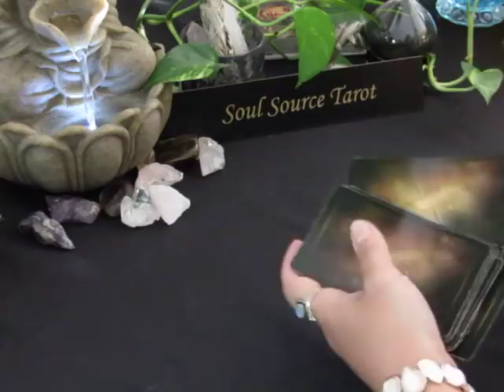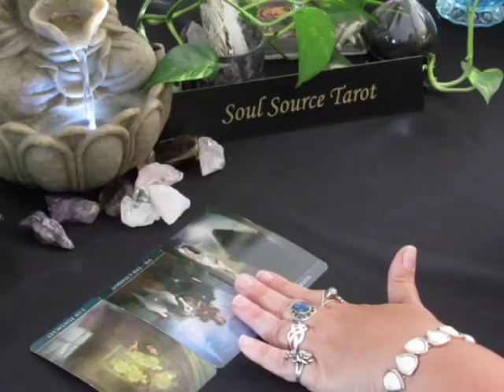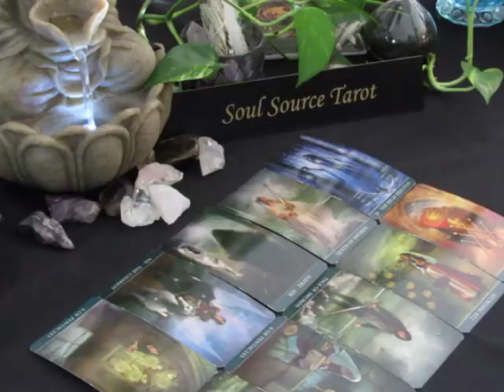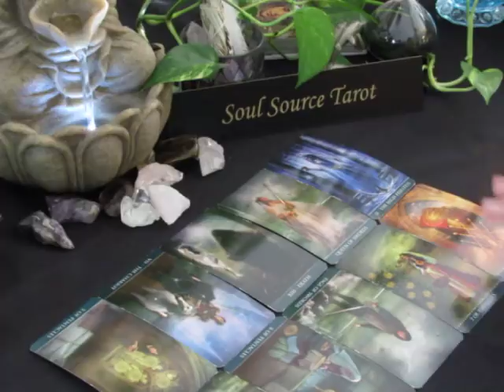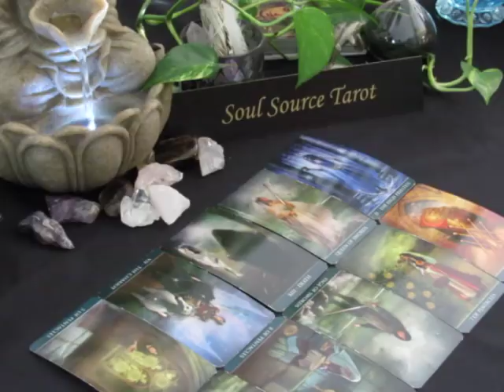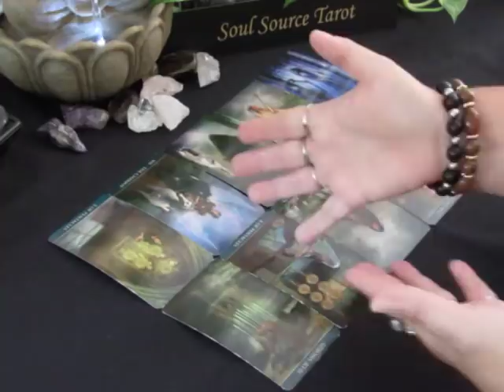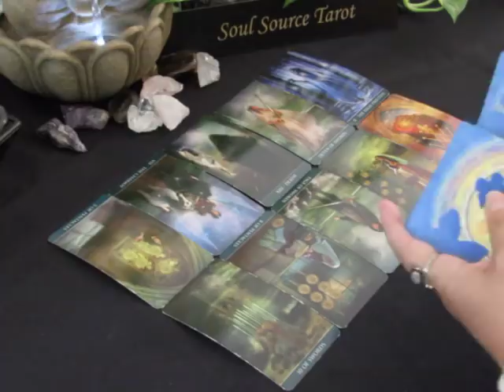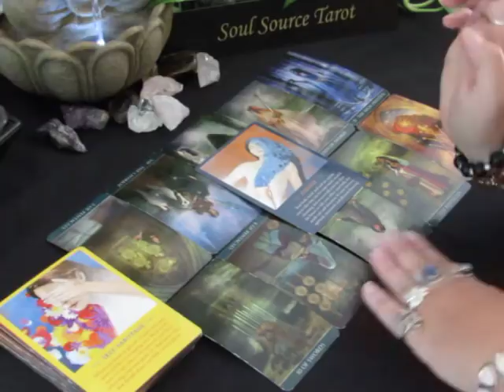~The Daily Vibe~A Major Transition~Sunday, 06/17~June 18 Daily Tarot Reading